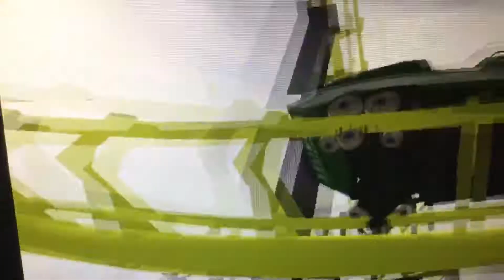Loch Ness Monster Busch Gardens (Europe) POV 1080p HD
A rider's front row perspective on Loch Ness Monster at Busch Gardens

Type: Steel Looping

Height: 130 feet

Speed: 60 miles per hour